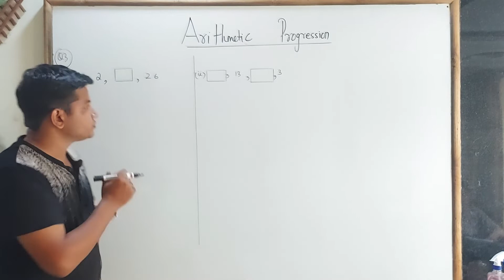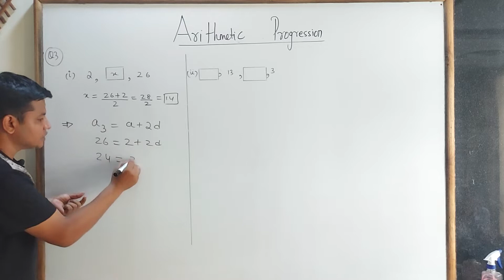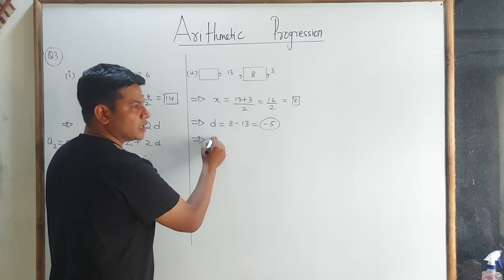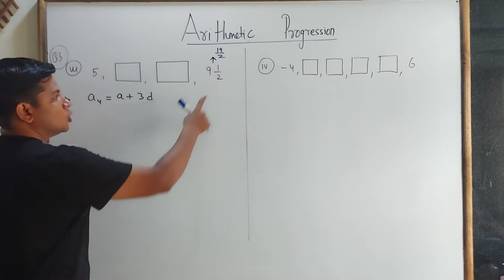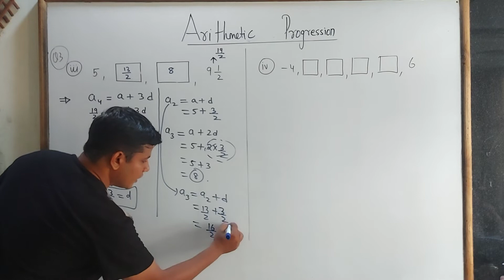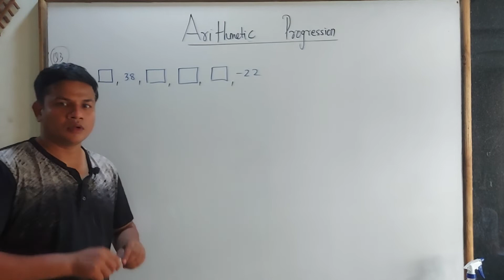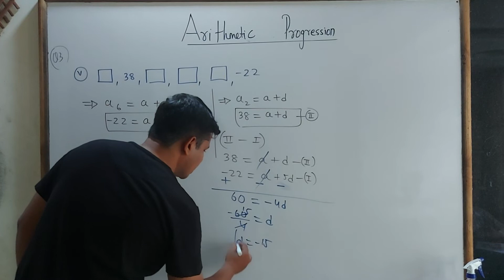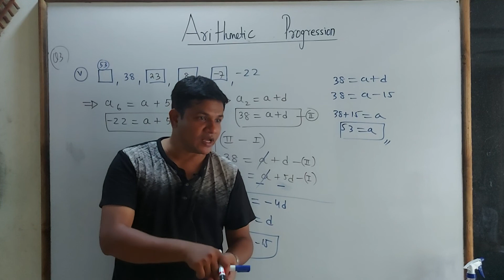LEC 4| A.P| 5.2 Q3|cbse/ncert| 10th